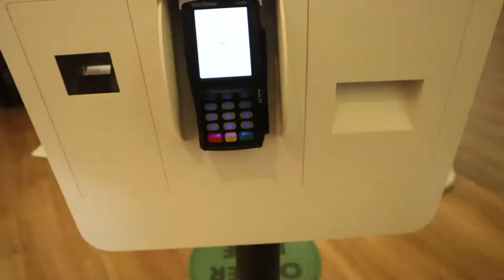Surprised My Friend For Her BDAY | Brighton Vlog